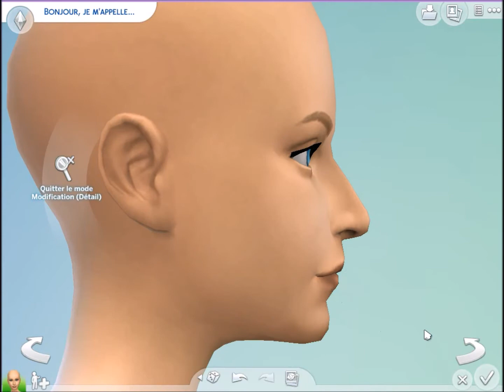CREE MOI UN YOUTUBEUR - Devovo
Si vous avez des idées de défis WTF ou autre, n'hésitez pas à me le dire ;-)